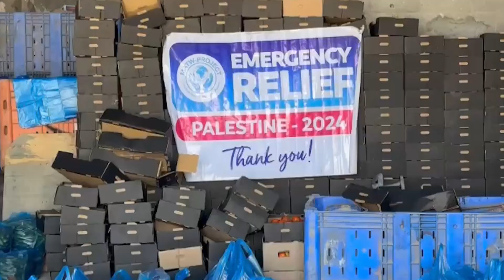Ali Banat's legacy of compassion drives MATW's mission to transform lives.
Discover the inspiring story of Ali Banat, who transformed his cancer diagnosis into a mission of philanthropy and hope. Through the MATW Project, his legacy continues to touch countless lives. Join us in celebrating his remarkable journey.